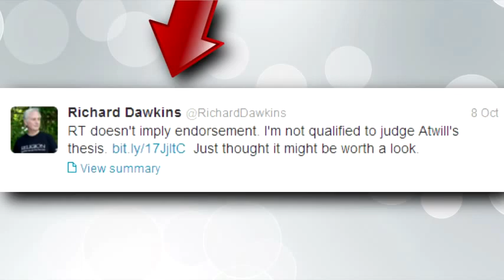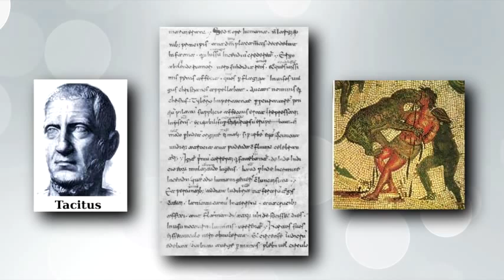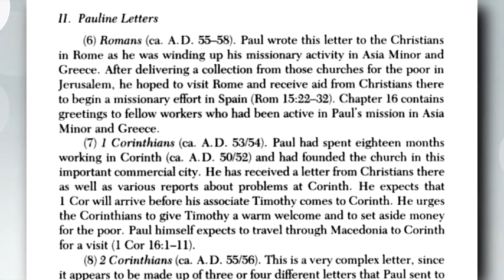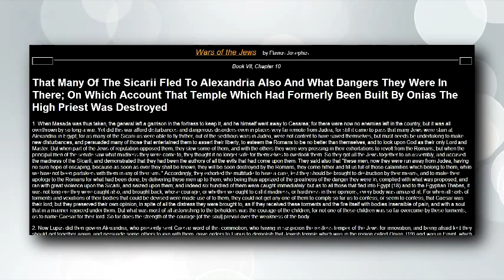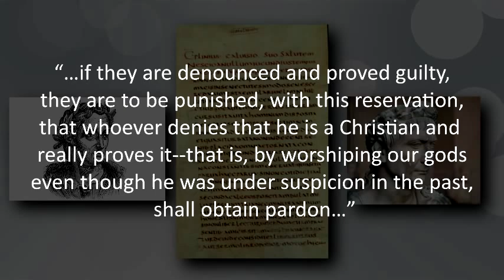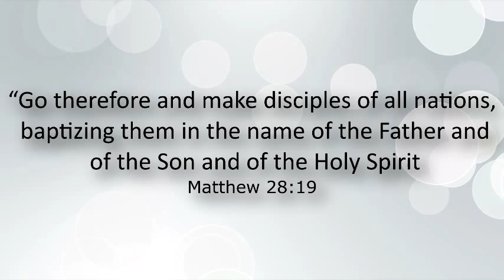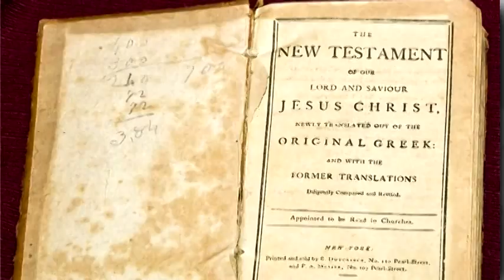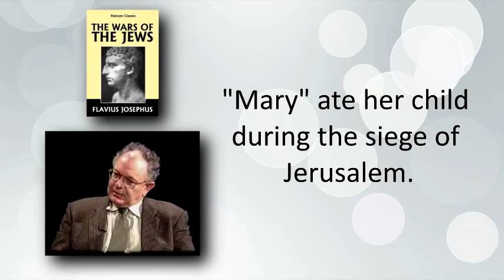Caesar's Messiah Debunked - Joseph Atwill's Covert Messiah Refuted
Caesar's Messiah was a book published by a dot com businessman named Joseph Atwill in 2005. Last year, he released a documentary based on the book and everyone is talking about it all of a sudden, because Atwill put out the world's most misleading press release for his film screening in London. Richard Dawkins then retweeted the press release, even though he said he didn't endorse the theory, and now this eight-year-old theory is news again. Thank you, Richard Dawkins.

The basic premise of Caesar's Messiah is that the Roman Imperial family, the Flavians, invented Jesus by using the Jewish historian Josephus and, presumably, other people to write the gospels after Rome defeated the Jews in 70 AD. The idea was to make the militant Jewish rebels accept a peaceful Messiah and, thereby, give Rome less trouble.

Atwill says that the New Testament was written in a code that requires you to read Josephus' War of the Jews alongside the New Testament to get the joke. He, of course, is the only person to crack this code, making him super smart.

The following are just some of the major problems with this theory.

One of the biggest problems this theory has is the existence of Christianity before 73 AD, when Atwill says that the idea was concocted by the Romans. Quite simply, if Christianity can be demonstrated to exist before that time, this theory is toast.

The famous historian Tacitus says that Nero was persecuting Christians in Rome in 64 AD. He also mentions that "immense multitudes" of Christians were living in Rome at the time. Try to figure out why "immense multitudes" of Christians are in Rome ten years before Christianity was supposed to have been invented.

Suetonius also mentions Nero punishing Christians, as well as many Christian historians. That seems like a bad PR idea to write this kind of stuff: "Hey, everyone! Join the new religion so we can burn you alive and feed you to lions. The signup sheet is right over there."

Paul, who tradition has being killed by Nero around 66 AD, wrote thirteen of the letters in the New Testament, all of them very Christian. Even the most skeptical scholars in this field don't date these letters later than 68 AD, and most of them much earlier than that. You should find out why even these skeptical scholars feel the need to place these letters so early, which you can do at the website caesarsmessiahdebunked.com.

Okay, so, let's move beyond the historical problems with saying that Christianity didn't exist before 73 AD, and let's look at some of the common sense or logical problems with his theory.

Why in the world would the Romans do this? They had already totally crushed the Jews in 70 AD, destroying the city and the temple.

When the Romans had a problem with people not wanting to conform to their rules, which they did often, they did what they do best: crush people into submission with war. There was never any need to do anything different, especially at this point in their history. Also, consider that the Jews weren't even a threat to them in any meaningful way. Plus, as I said, they had already completely destroyed them.

Atwill, in response to J.P. Holding on the point that the Romans had already defeated the Jews, said well, yeah, but Josephus mentions that the Romans had some problems with a few Jewish rebels from Alexandria just after the war. Holding replied, saying:

What Josephus refers to is disturbances in Alexandria that were instigated by the Sicarii who had fled to Jerusalem after being beaten there. So, in reality, this was nothing more than a mop-up after a decisive victory -- and I might add, no reason for Titus to invent a religion for them, since he beat them soundly there as well.

Okay, so let's look a little bit at the New Testament that Titus supposedly created, and see if it makes sense to you that the Romans would make this up and actually want people to read it.

So, the Romans created a guy who said stuff like, "All authority in heaven and on earth has been given to me?" Matthew 28:18